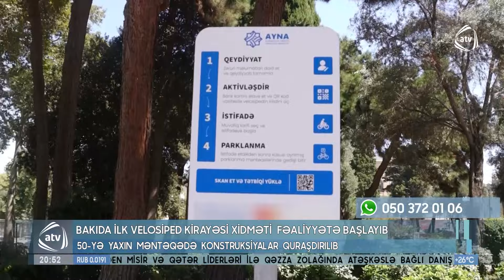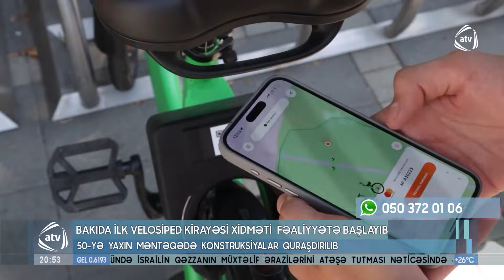Bakıda ilk velosiped kirayəsi xidməti - Qiymətlər...